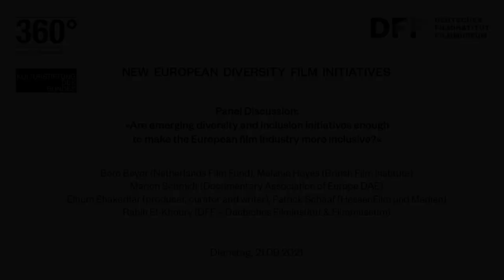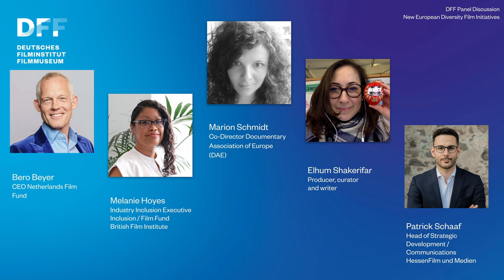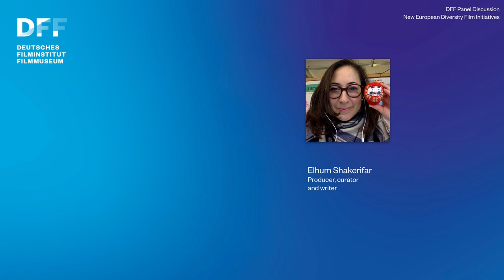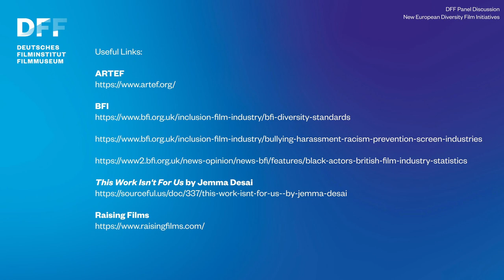Panel Discussion // New European Diversity Film Initiatives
NEW EUROPEAN DIVERSITY FILM INITIATIVES

Panel Discussion:
»Are emerging diversity and inclusion initiatives enough to make the European film industry more inclusive?«

The Panel adresses new European diversity and inclusion initiatives in film like the New Dawn Film Fund. What are their aims? Are they creating any kind of development and shifts? Are they able to create a real change in the creative industry?

On the Panel:
Bero Beyer (Netherlands Film Fund),
Melanie Hoyes (British Film Institute),
Marion Schmidt (Documentary Association of Europe DAE),
Elhum Shakerifar (producer, curator and writer),
Patrick Schaaf (HessenFilm und Medien),
Rabih El-Khoury (DFF – Deutsches Filminstitut & Filmmuseum)

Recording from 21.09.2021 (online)